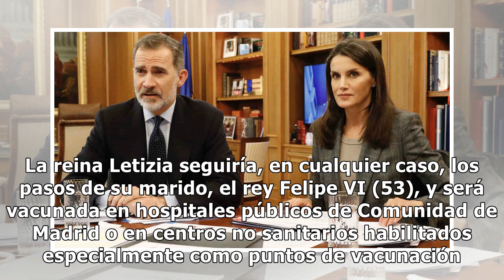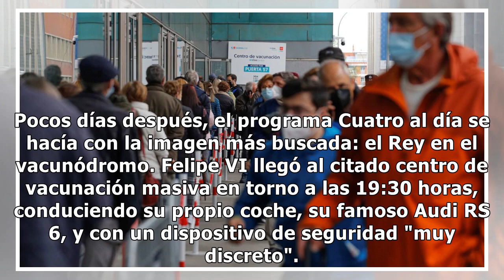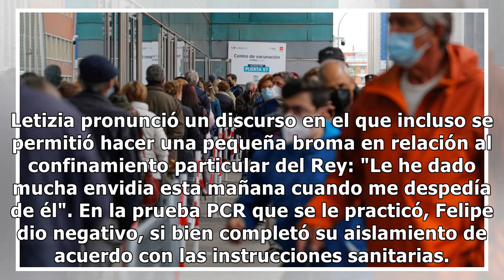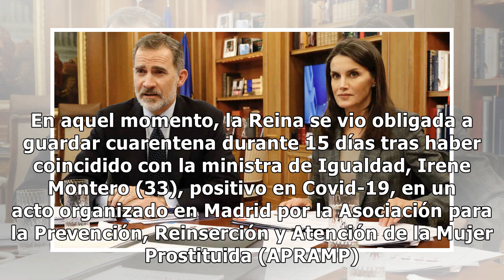Por qué la reina Letizia todavía no se ha vacunado contra la Covid-19: el motivo y todos los datos